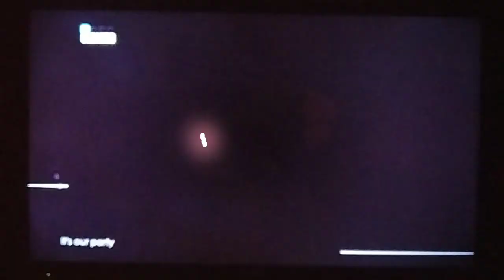Just Dance Melody - We Can't Stop (Gameplay)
Song: We Can't Stop
Artist: Miley Cyrus
Mod: Just Dance Melody